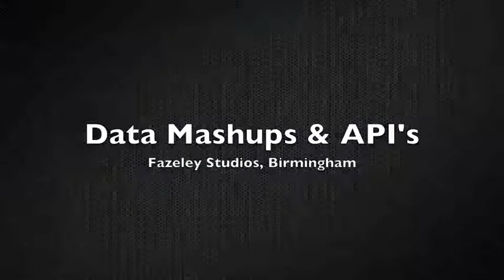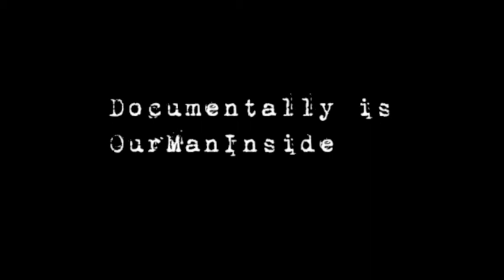Data Mashups and API's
Myself (@Documentally) and Steve Lawson (@Solobasssteve) went to Birmingham on behalf of Amplified to visit the Fazeley Studios and the Data Mashups and API's get together with Birmingham Social Media Types.
The Guardian did a great job of sponsoring the event with great Non's and drinks for all.